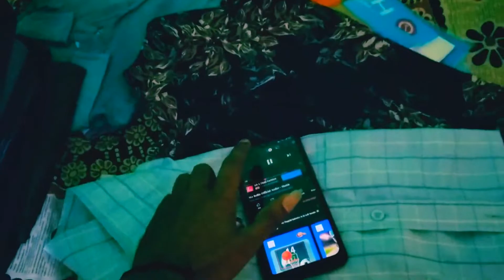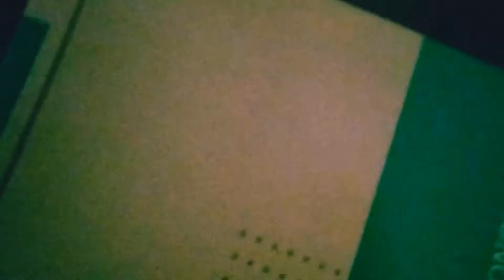Shopping For Lucknow😍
About This Video :  Shopping For Lucknow😍

God bless you, take care all